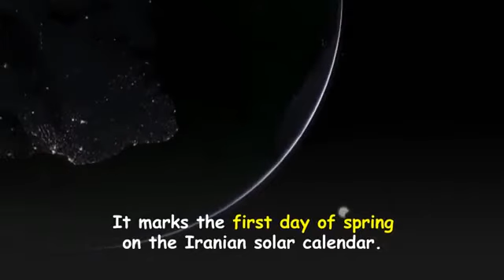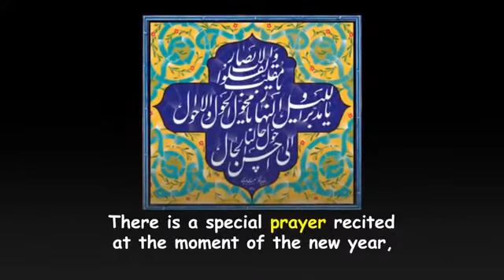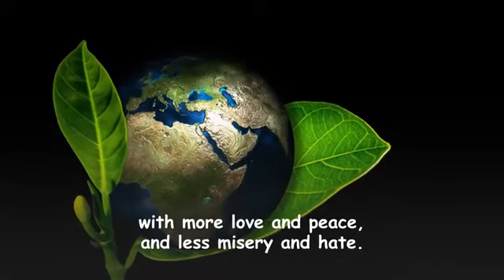Happy Persian New Year 2578/1399/7042 Nowruz, Nowrooz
Nawroz is the Iranian New Year, also known as the Persian New Year
نوروز پیروز و مبارک برای همه

## ایران
#52 cultural sites
Nuclear weapon
فاجعه بزرگ
شبکه نفوذ
سردار_دلها#
Iranian General
نگاه-به-داخل#برجام#
غرب گدا
غرب# عربی
اقتدار ملی
تمدن# جهان سوم# ویروس کرونا جهان اول
# خودرو
بهداشت جهانی# باهم_شکستش_میدهیم
مافیای خودروسازی ایران
خودروسازی ایران
شفافیت#